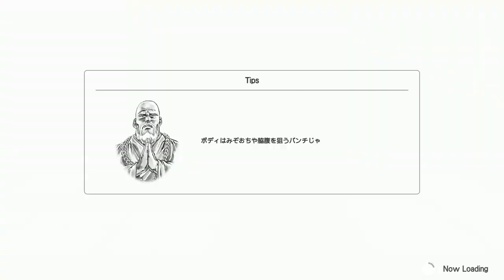Vs JAGI Boss WALKTHROUGH (Japanese) | Fitness Boxing: Fist of the North Star(Hokuto No Ken)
I was 6 hits away from a TRUE Hokuto Hyakuretsuken at the end( ˘︹˘ ). The game's been fun so far, and I'm sure it'll be useful to help mitigate the incoming pounds I'll be piling on during this christmas season.

The game is currently released in Japan as of December 22nd and is expected to release over in the West from March. I'm not sure if the Western version will include English voiceovers, so if you guys are more so interested in the Japanese VOs, feel free to stick around for more videos on it!

Japanese Cast:
Kenshiro- Katsuyuki Konishi (小西克幸) Diavolo from JJBA:Golden Wind-Ikki from Saint Seiya-Shūhei Hisagi from BLEACH/
Jagi- Yasuhiko Kawazu (川津 泰彦) Takasado Kazuma from SLAM DUNK- Corin Nander from Turn A GUNDAM-Mr.Popo from Dragonball Z Super/
Toki- Kenyu Horiuchi (堀内 賢雄)===Brad Pitt's Japanese VA-Tobirama Senju from NARUTO-Kin'emon from One Piece/
Bat- Junya Enoki (榎木淳弥)===The Japanese VA for the MCU Spiderman-Shu Kurenai from Beyblade Burst-Panacotta Fugo from JJBA:GW/
Lin- Maekawa Ryoko (前川涼子)/
Narrator(The original one!)- Shigeru Chiba (千葉繁)/
Zako[Scrubs]- Takumi Yamazaki(山崎たくみ)/
Mamiya- Karin Nanami (奈波果林)/
Shin- Takuya Kirimoto (桐本拓哉) Officially dubs Bradley Cooper-Agon Kongo from EYESHIELD!21-Masamichi Shintani from Judgment/
Rei- Katsuyuki Miura(三浦勝之)/
Souther- Akio Ōtsuka (大塚明夫) Jigen Daisuke (Lupin III franchise), Black Jack (Black Jack), Solid Snake/
Raou- Tesshō Genda(玄田哲章) Optimus Prime (A.K.A. Convoy) (The Transformers), Umibouzu (City Hunter), Ichimi Araiwa (Cooking Papa)/
Yuria- Rei Sakuma (佐久間 レイ) Yōko Sakakibara in Azuki-chan, Mariemaia Khushrenada in New Mobile Report Gundam Wing: Endless Waltz, My Melody in Onegai My Melody